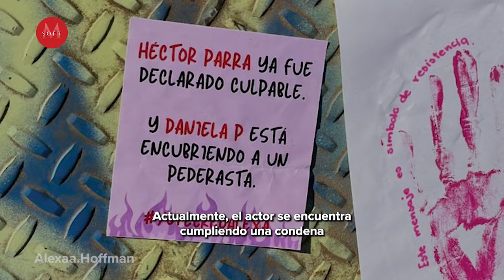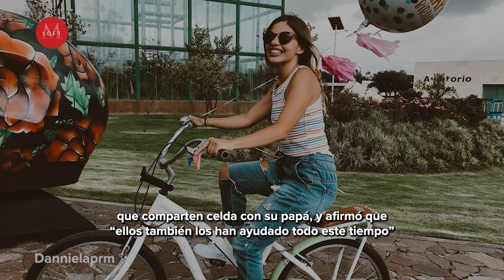Revelan que Héctor Parra comparte celda con un sacerdote en el Reclusorio Oriente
Revelan que Héctor Parra comparte celda con un sacerdote en el Reclusorio Oriente. En una reciente entrevista la hija del actor, Daniela Parra, reveló los detalles sobre cómo es que su padre se encuentra dentro de prisión y con quién comparte celda.